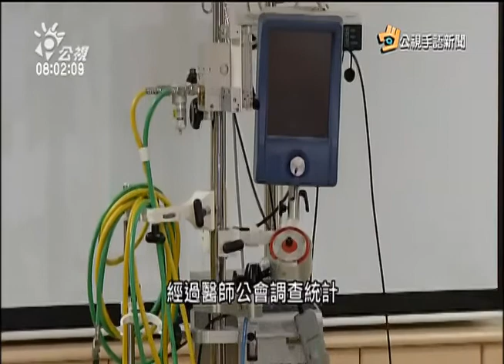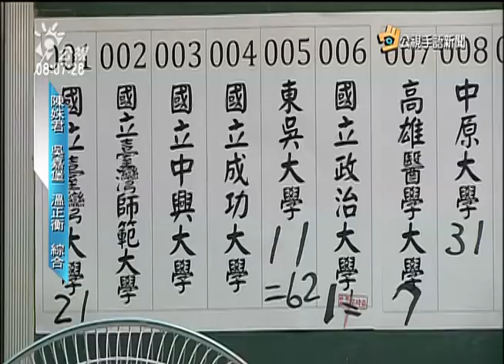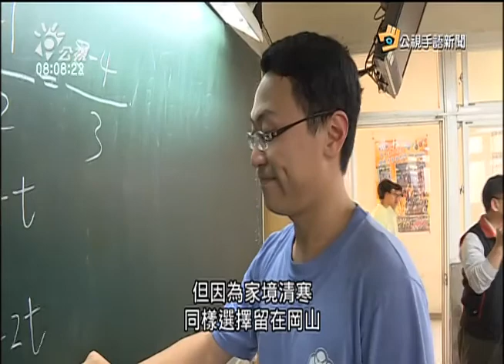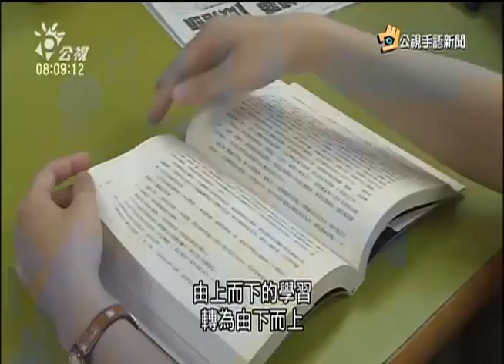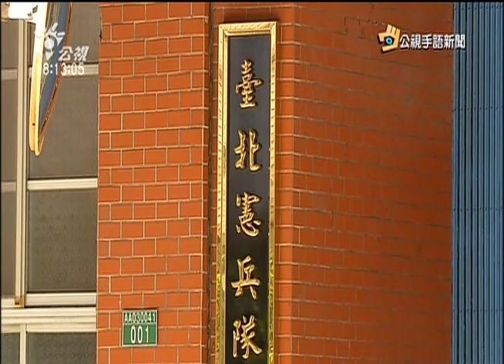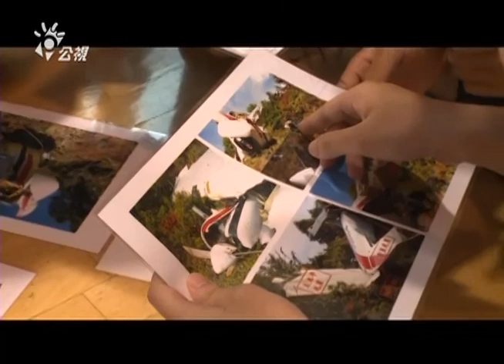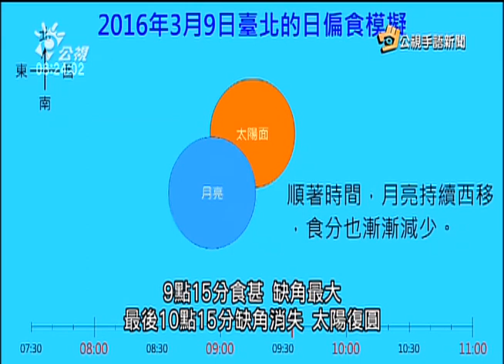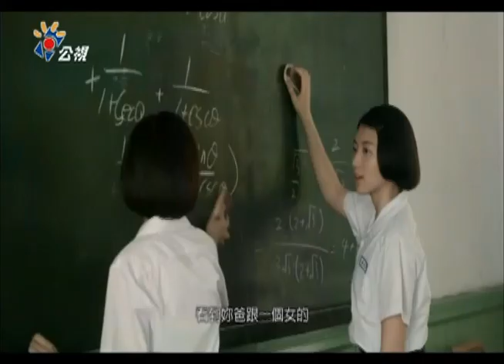20160309 公視手語新聞